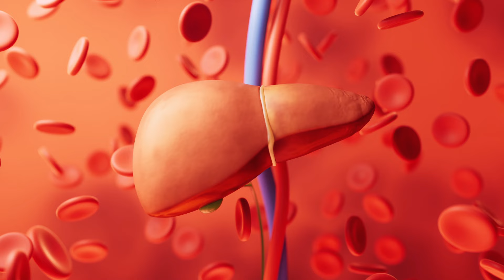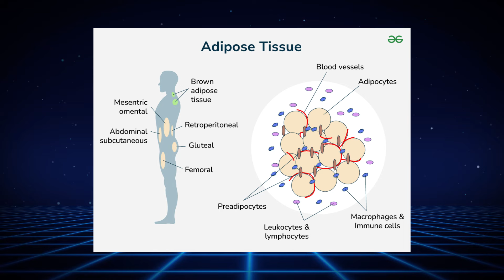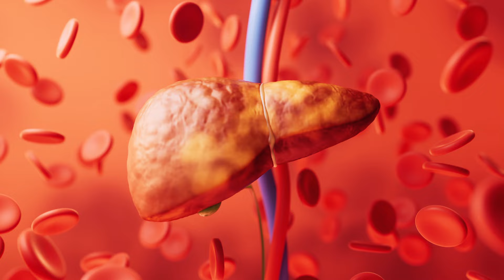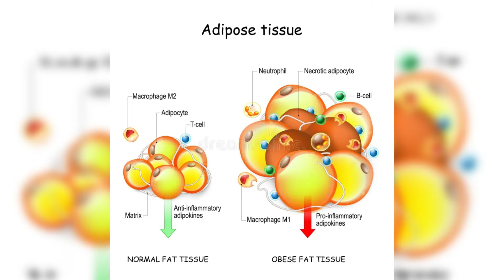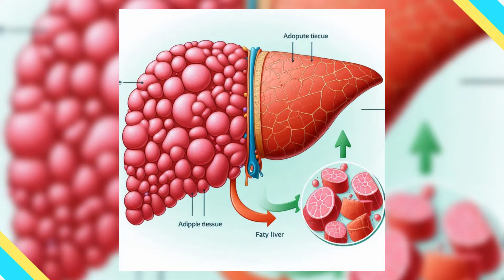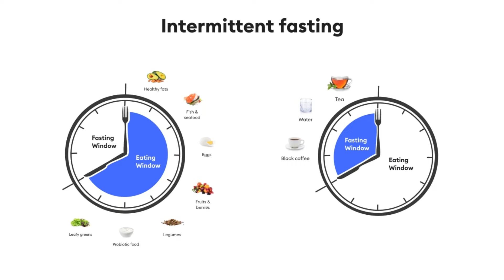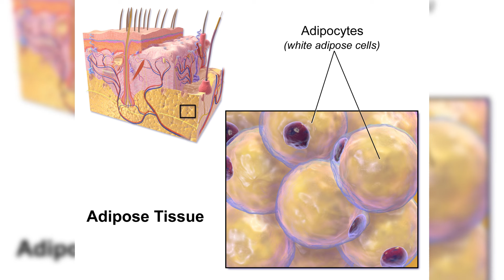Is Fatty Liver Putting Your Health at Risk? || VENKAT FITNESS TRAINER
Follow these wonderful tips in telugu to eradicate fatty liver problem's - i have suggested the most effective ways to overcome it.